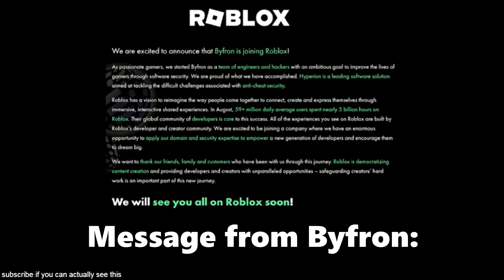THE END OF HACKERS IN SLAP BATTLES... - Roblox Slap Battles -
Because i am!